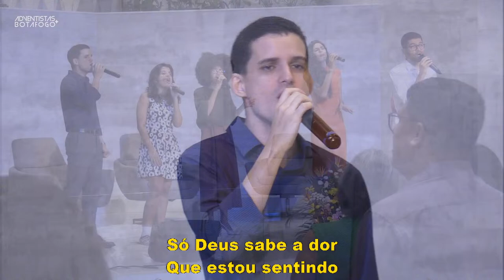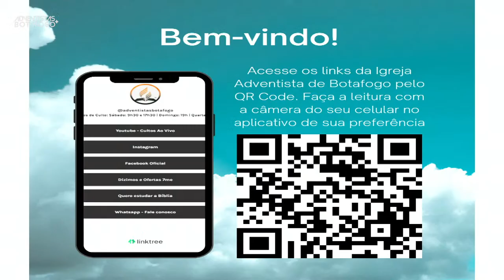CULTO AO VIVO ADVENTISTA | MELHOR DIA DA SUA VIDA | Pr. Raphael Duarte | Sábado - 13/4/2024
🇧🇷Bem-vindo à Igreja Adventista do Sétimo Dia de Botafogo!
      Rua da Matriz, 16 - Botafogo - RJ

🇺🇸Welcome to the Botafogo Seventh-day Adventist Church!

🇧🇷Aguardamos você em nossas transmissões AO VIVO:
       Sábados às 10h:30

🇧🇷Para rever o culto completo acesse:
🇺🇸To rewatch the full service:

🇺🇸 Tithes and Offerings:

🇧🇷 Para Depósitos e Transferências
🇺🇸 For bank transfers:

Igreja Adventista do Sétimo Dia de Botafogo
Banco Bradesco
Agência: 1125-8
Conta Corrente: 64.646-6
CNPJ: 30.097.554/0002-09